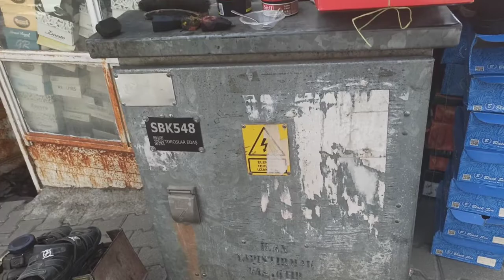Fekeli Boyacı Yaşarı Tanıyınca Şaşıracaksınız!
@Hayvancılık ve Doğa TV